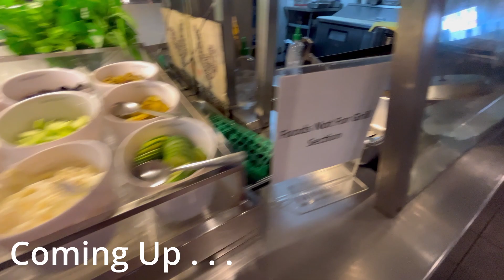Asian Buffet Calgary | eating vlog bcabtv